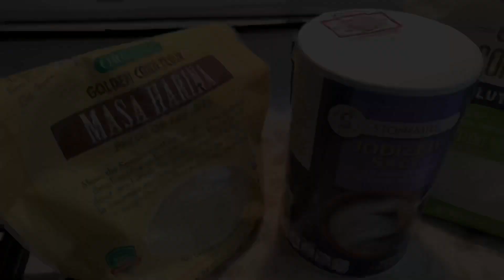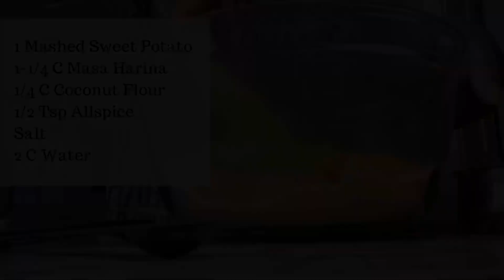🫓🍠 Dessert Pupusas 🥥🫓 | Experimenting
Let’s play in the kitchen with the items I have!

Purchase your copy of This Journey Is A Giant! Who’s Ready To Slay? It’s available at the following links: